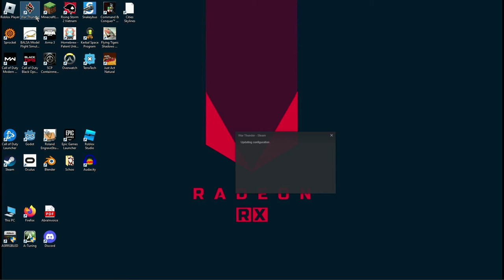365 days of suffering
It has happened. Good Lord.
(I'm Bismuth #7980 on discord)